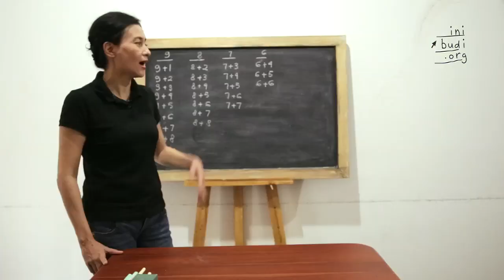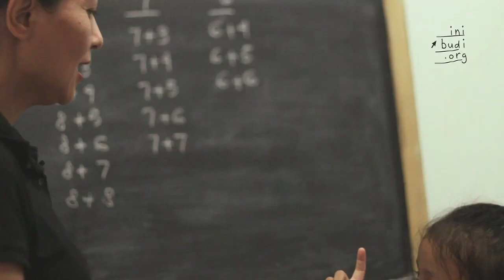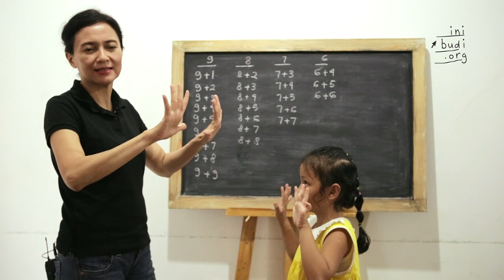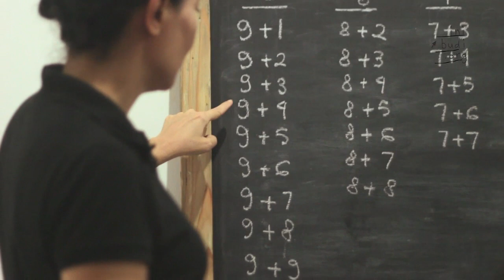SD Matematika - Penjumlahan dengan Bilangan 9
Belajar mengenai penjumlahan dengan bilangan 9.